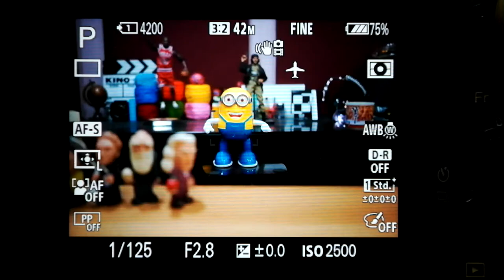TAMRON 35mm F2 8 Di III OSD M12 AF TEST